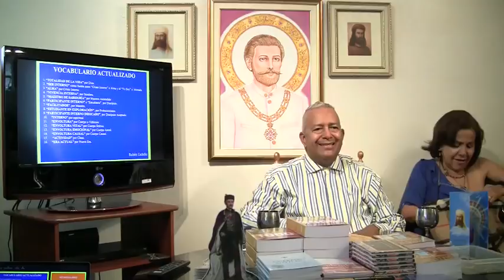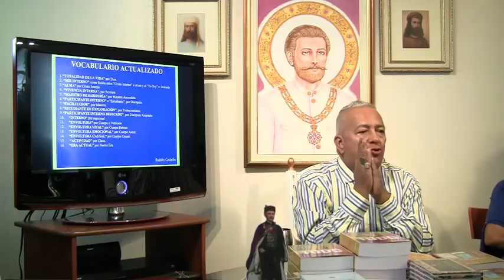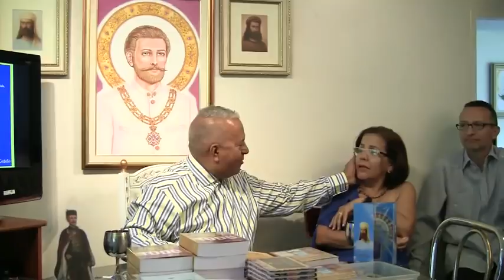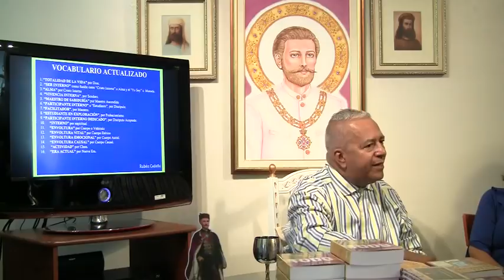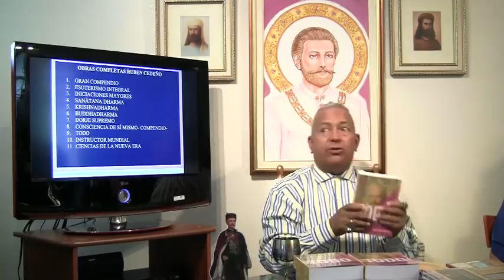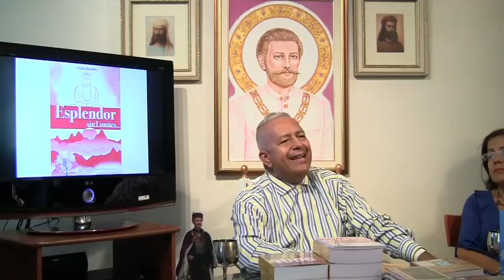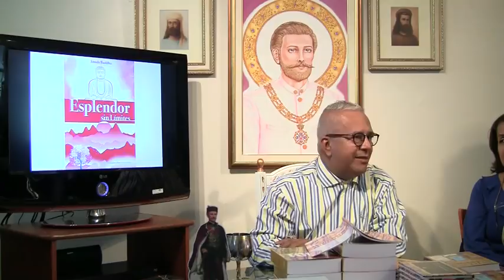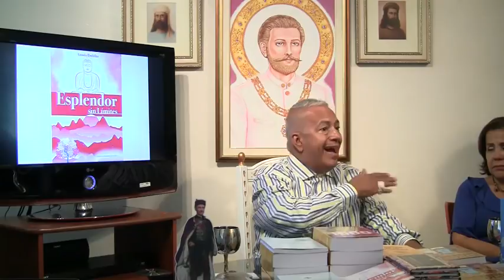"Facilitadores" - Rubén Cedeño - Video completo.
Grupo Metafisico Caracas
Enseñanza Espiritual Metafísica -  Rubén Cedeño
Facebook Grupo Metafisico Caracas - y - Actividades Grupo Metafísico Caracas
Dirección actividades de Metafísica semanales:
Colegio Universitario Monseñor de Talavera
Av. Ppal de la Castellana cruce con calle Los Granados
cerca Metro Chacao - frente al mercado luz tomar los buses
de transchacao.  Entrada Libre - Donación Amorosa
Caracas-Venezuela.
en Venezuela y el mundo por:
Editorial Manifestación y